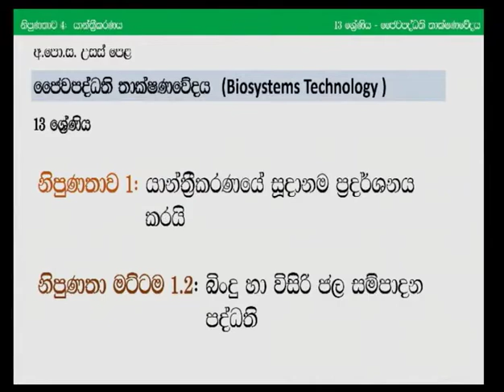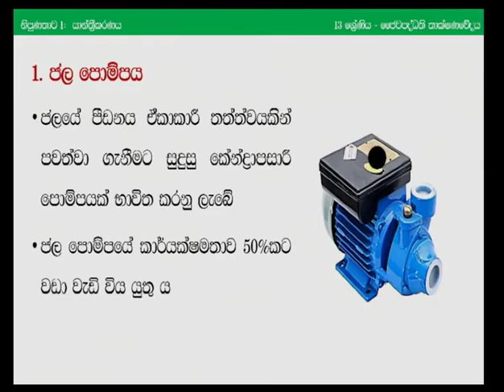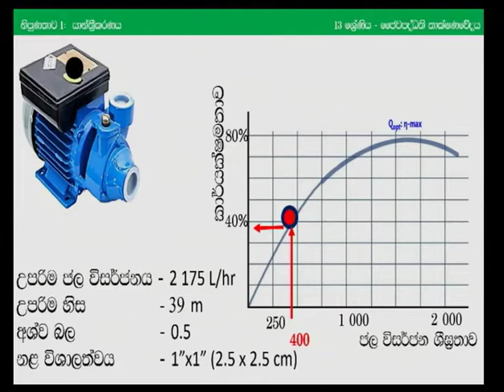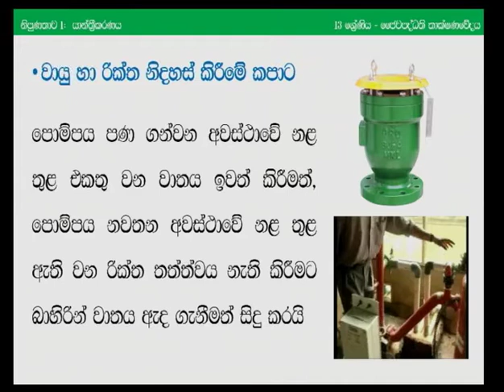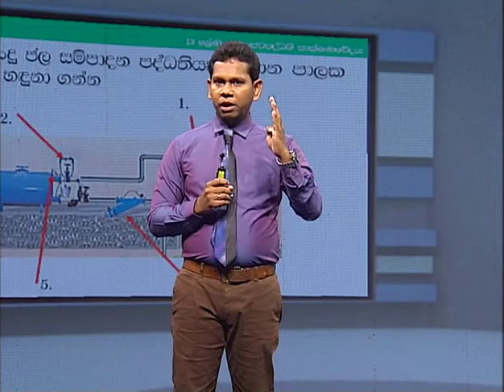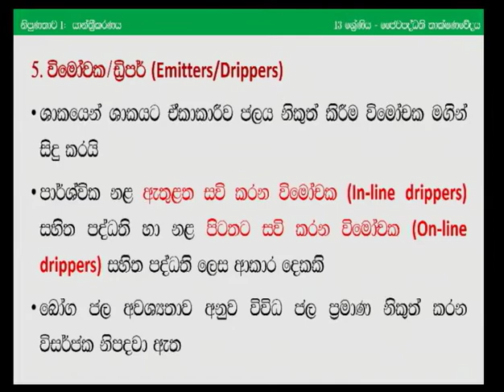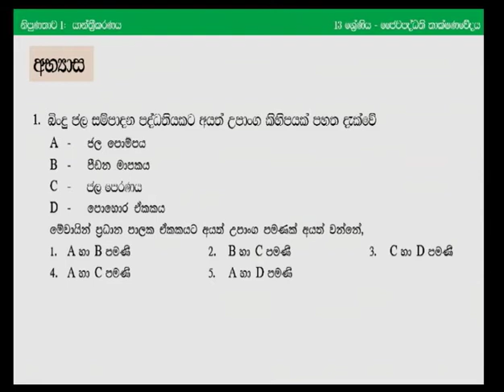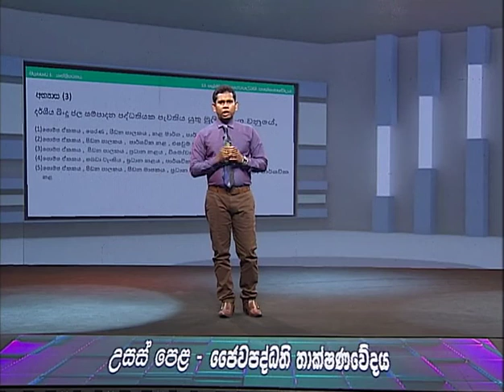යාන්ත්‍රීකරණය(බිංදු හා විසිරි ජල ) 01 - Lesson 37 -A/L Bio Systems Technology-ජෛව පද්ධති තාක්ෂණවේදය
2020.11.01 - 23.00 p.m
යාන්ත්‍රීකරණය(බිංදු හා විසිරි ජල සම්පාදන පද්ධති)